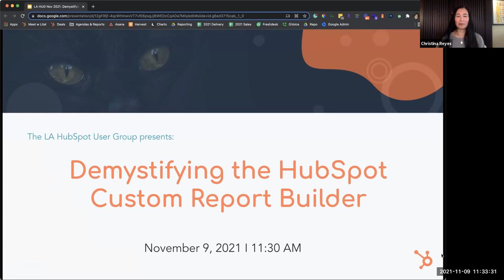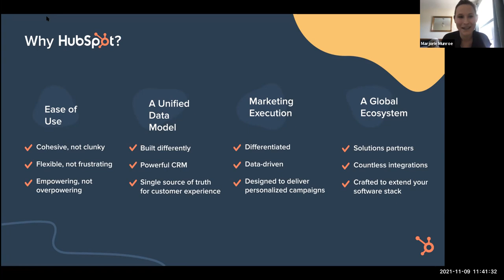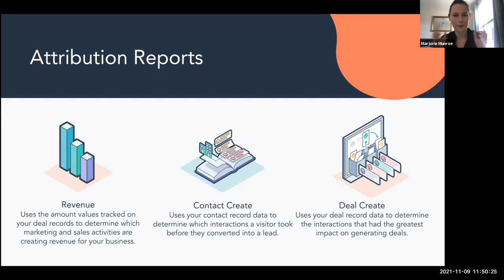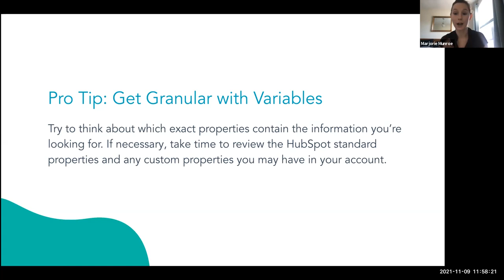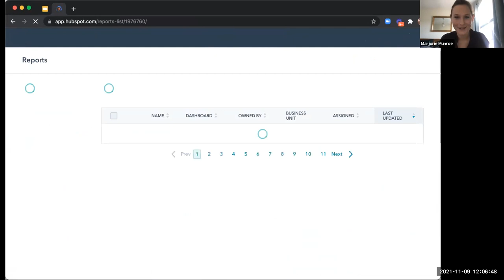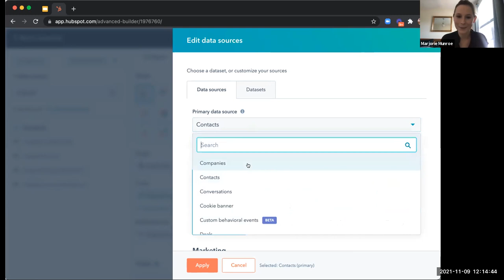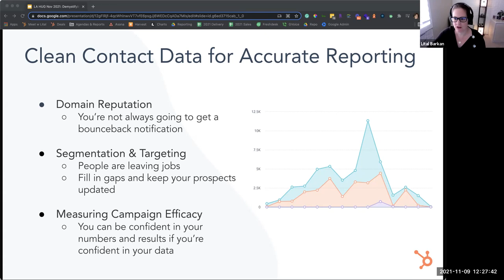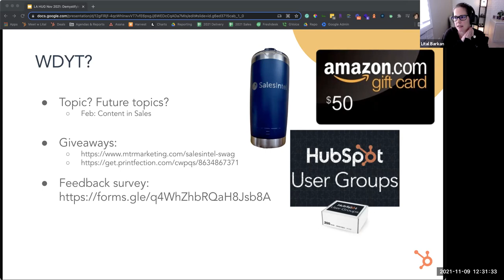LA HUG: Demystifying the HubSpot Custom Report Builder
The Los Angeles HubSpot User Group: Your data is only as good as your ability to understand and communicate it. In this session, you'll learn the basics of the reports builder, how the organization of data in HubSpot affects the reports you build, and some tips and tricks for determining the right reports to fit your needs.